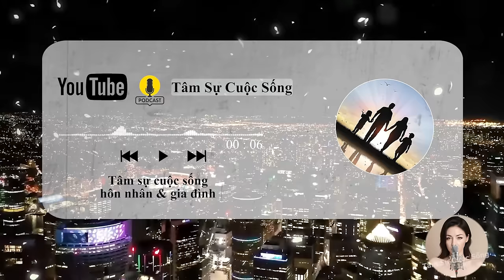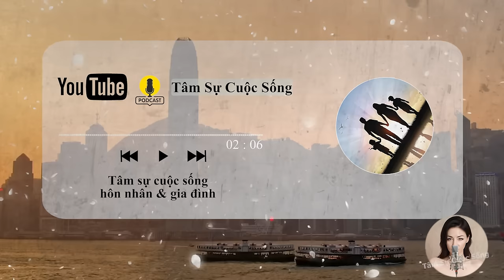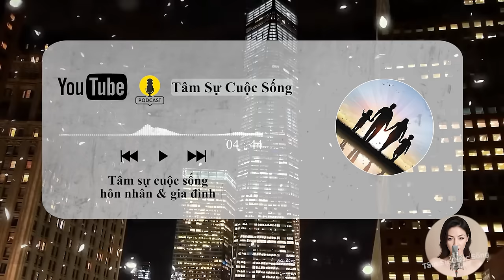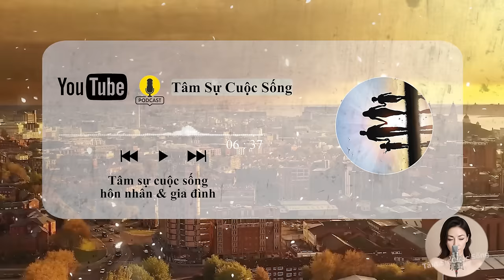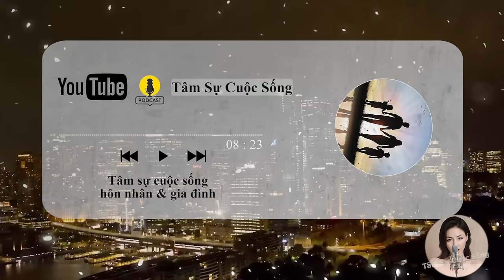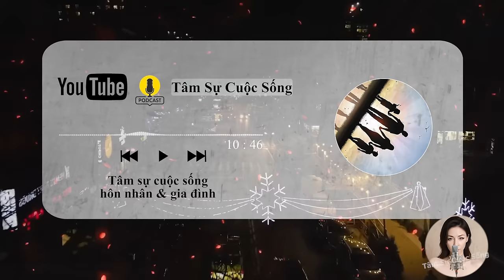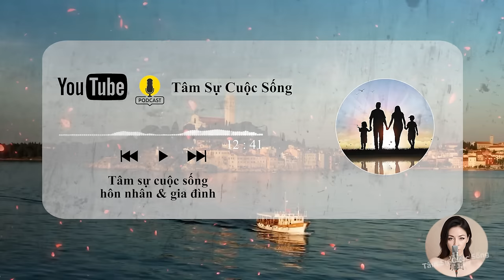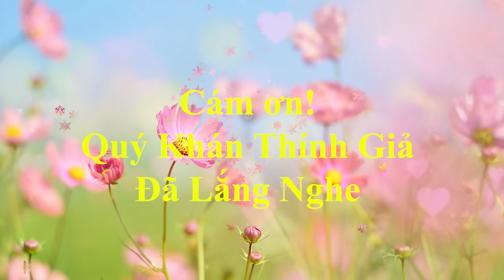[Tâm Sự Thầm Kín] PHỤ NỮ khao khát và thiếu hơi ĐÀN ÔNG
🎦 Lịch Phát Sóng Kênh hàng ngày:
- Sáng: 10h30